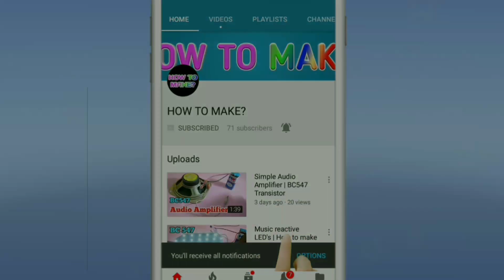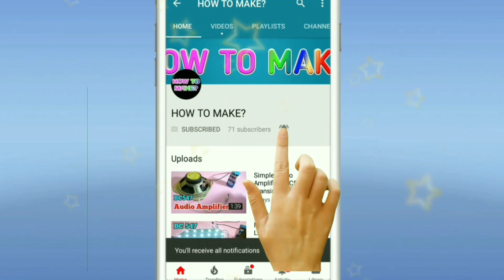clear sound wireless audio amplifier circuit | Used old calculator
HowToMake01 HowToMake clear sound wireless audio amplifier circuit used old calculator *